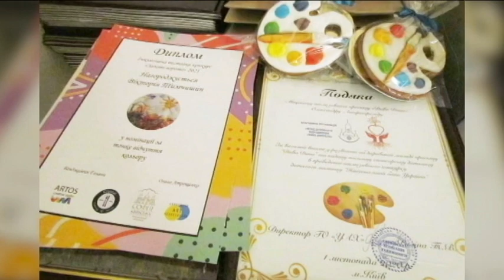Інклюзивний конкурс дитячого малюнку «Золоті ворота» / Сюжет UA: КИЇВ - Суспільне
Наприкінці 2021 року, в рамках творчого проєкту з елементами арт-терапії для дітей з інвалідністю «Диво ДІТИ» від Творчого Центру ARTOS та Української Асоціації Художників, відбувся інклюзивний конкурс дитячого малюнку «Золоті ворота», одним з партнерів якого став наш благодійний фонд «Об’єднання світових культур» / United World Cultures Foundation / UWCF.